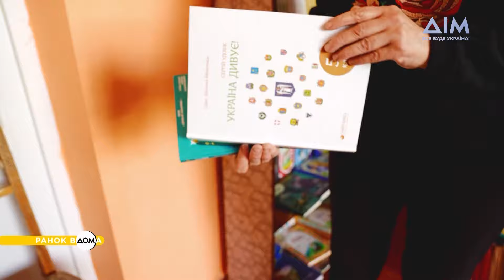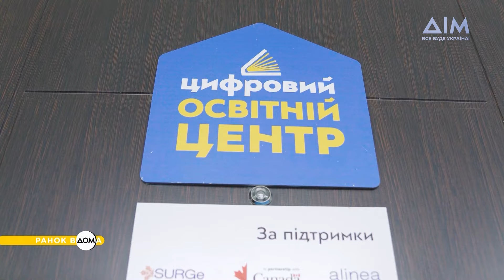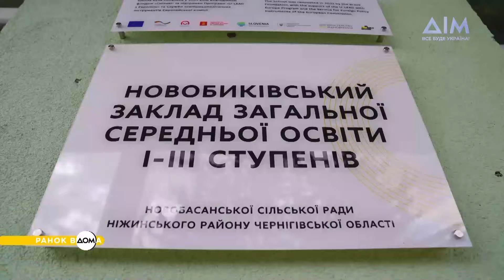Відновлення школи в селі Новий Биків на Чернігівщині після деокупації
27 лютого 2022 року село Новий Биків на Чернігівщині опинилося у російській окупації. Частина загарбників поселилася у місцевій школі.
Після деокупації у приміщення навчального закладу страшно було заходити. У холі школи був розкиданий посуд, рештки їжі та одягу, усе було перевернуте, техніка вивезена, жодне з вікон не вціліло, виходи зруйновані. Про відновлення школи та повернення до навчання офлайн дивіться у "Ранку Вдома".